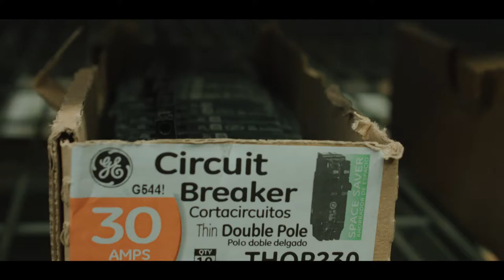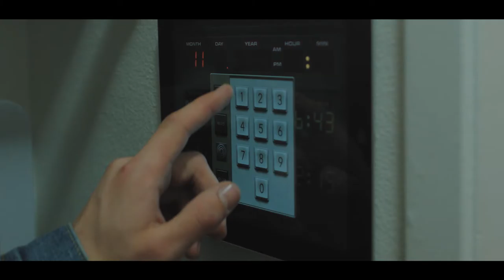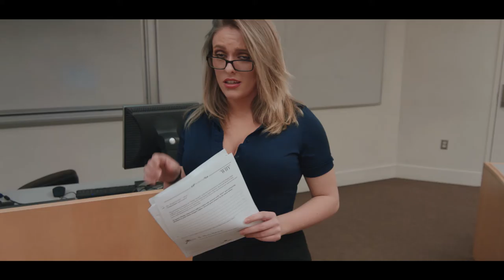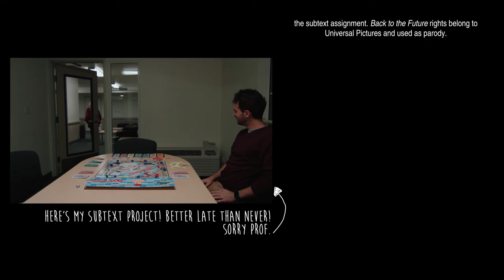Back to the Subtext | Short Film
Three act structure project for Dodge College's Intro to Visual Storytelling class.

I didn't do my previous project before this one which would have been creating a subtext, so I combined projects and made this movie about needing to go back and complete it.